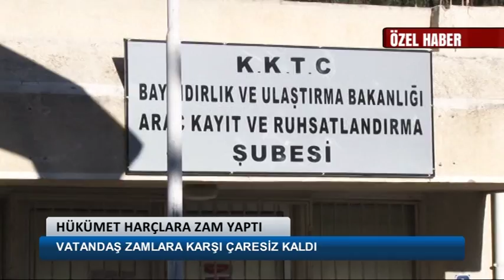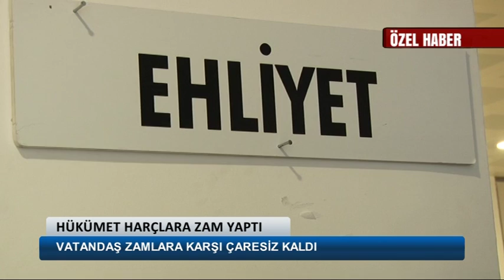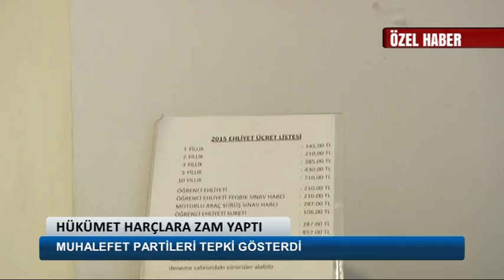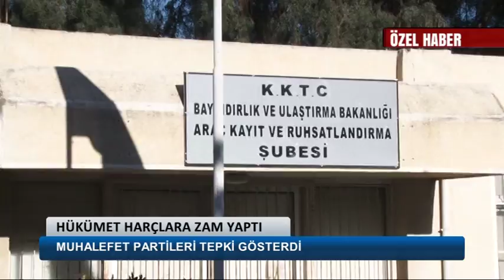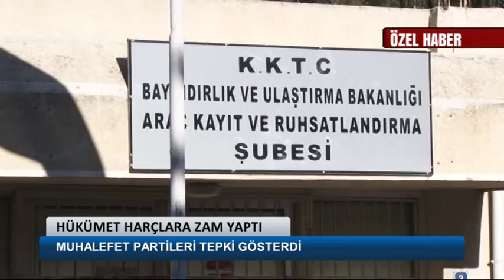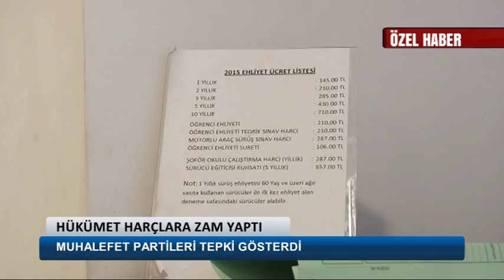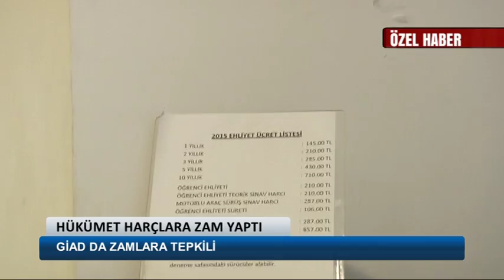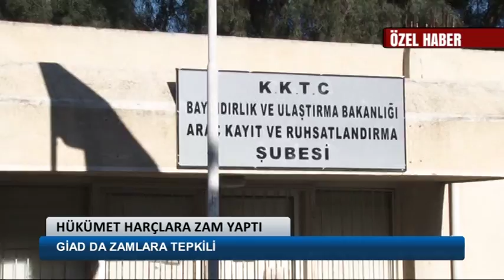KTV-hükümet harçlara zam yaptı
Hükümet geçtiğimiz günlerde gerçekleştirdiği Bakanlar Kurulu toplantısında devletin gelir elde ettiği tüm harçlara ortalama yüzde 6.75 zam yaptı. Zamlar Şubat başı yürürlüğe girecek. Yapılan zamlara muhalefet partilerinden tepki geldi. Şubat ayı itibariyle zamlı ödeme yapacak vatandaşta çaresizliğini dile getirdi.